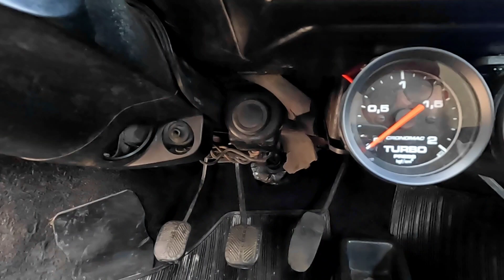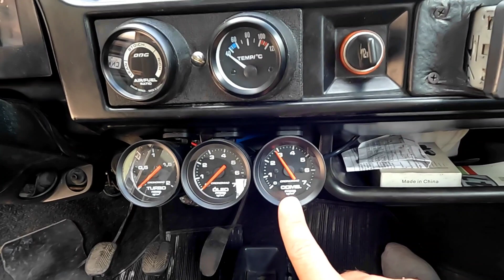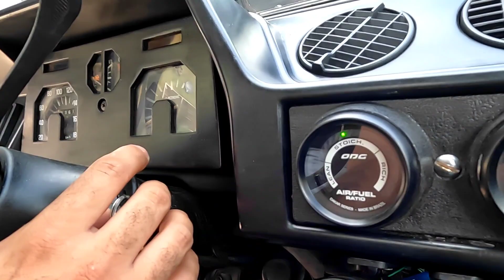FIAT 147 TURBO FEITO EM 3 DIAS NA GARAGEM (HOT WHEELS)